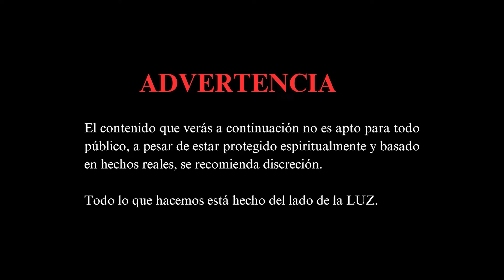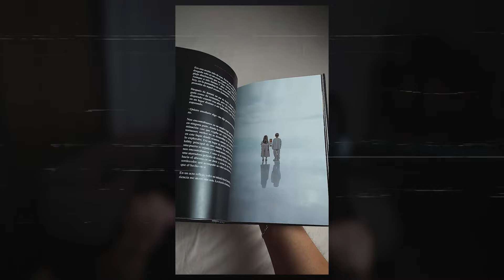INVOQUÉ UN DEMONIO A MIS 7 AÑOS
Todos hemos escuchado historias de terror, pero ¿has intentado algún ritual? Espero que no, porque yo hice uno cuando era apenas un ingenuo niño de 7 años y aquella decisión, perturbaría toda mi infancia, adolescencia y hasta la actualidad.

Remake EP1 - UN INGENUO NIÑO DE 7 AÑOS

¡Apaga las LUCES, cierra los OJOS, sube el volumen y escúchalo con AUDÍFONOS! 🎧

Una razón más para que no puedas dormir 💀

Episodios todos los miércoles y viernes a las 20:30 hora Perú